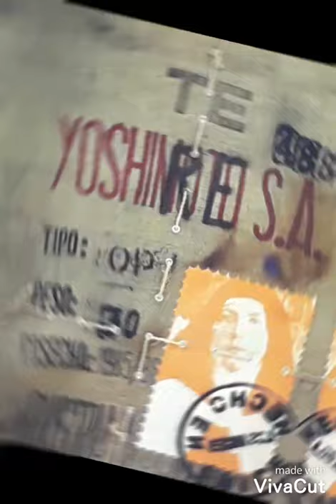DE LO IMAGINARIO A LO REAL.ARCHIVO DESCLASIFICADOS. PINTURAS.L.SERGIO ARREDONDO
Trabajo de creación  pictórica, realizado  a fines de los 80 y comienzo  de los 90.Su autor lo califica como Expresionismo Imaginario.Es parte de una muestra denominada" De lo imaginario a lo Real".L.Sergio Arredondo Salgado es Licenciado en Artes de la Universidad Catolica de Chile.